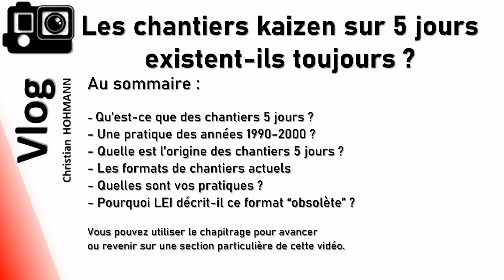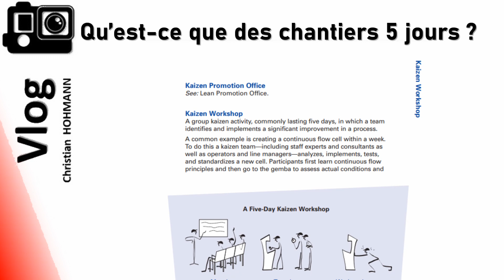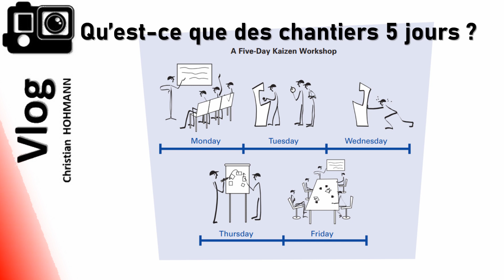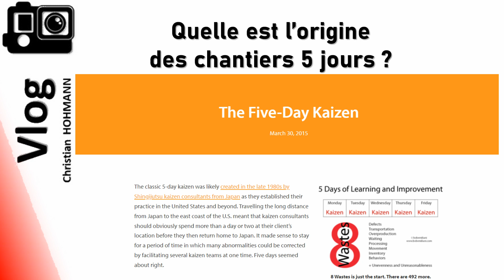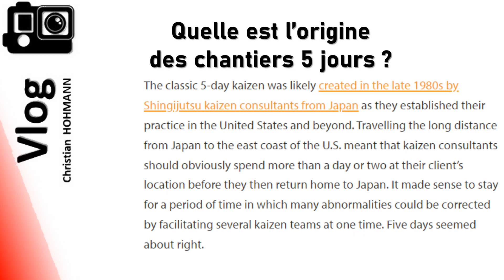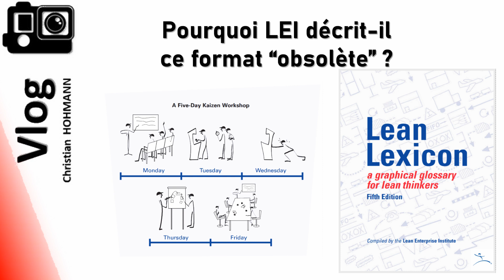Les chantiers kaizen 5 jours existent-ils toujours ?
Pour moi, les chantiers Kaizen sur 5 jours sont des pratiques du passé.

Mais au-delà de mon expérience personnelle, peut-être existe-t-il encore des entreprises qui mènent ce type de chantier ? Je vous expose mon raisonnement et vous pourrez témoigner en commentaire comment cela se passe chez vous.

Je suis Christian Hohmann, cadre opérationnel de l’industrie passé au conseil, auteur, blogueur et youtubeur.

Au sommaire :
00:00 Intro
00:43 Qu’est-ce que des chantiers 5 jours ?
02:33 Une pratique des années 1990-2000 ?
03:35 Quelle est l’origine des chantiers 5 jours ?
05:00 Les formats de chantiers actuels
06:10 Quelles sont vos pratiques ?
06:35 Pourquoi LEI décrit-il ce format “obsolète” ?
07:15 Outro

Vous pouvez utiliser le chapitrage pour avancer ou revenir sur une section particulière de cette vidéo.

Si vous avez trouvé intérêt et valeur dans cet épisode, faites-le savoir d’un pouce levé d’encouragement.

Aidez-moi à faire connaître cette chaîne en partageant mes vidéos.

Mes livres